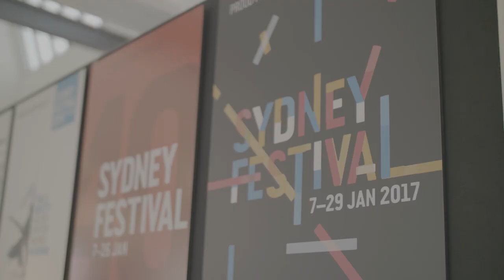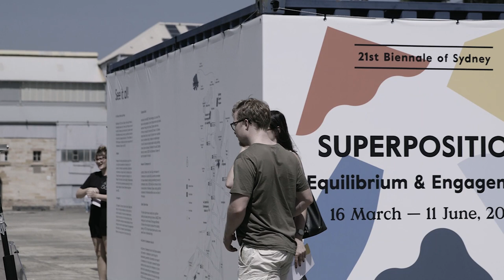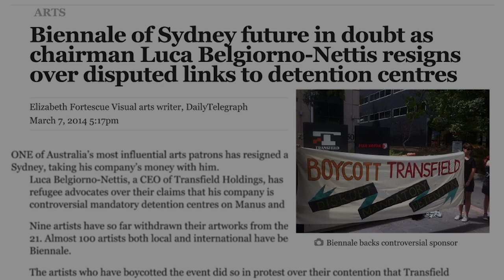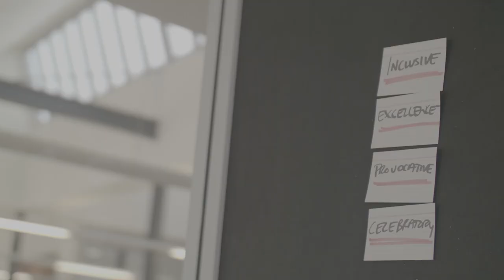The Ethics of Sponsorship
With a workforce that increasingly prizes purpose led organisations, how can businesses make mutually beneficial brand alignments as an extension of their own values?  And what should they do if it all goes horribly wrong?

In our short film, we draw on the experiences of organisations who have successfully overseen hugely profitable and meaningful partnerships and weathered the crisis of negative associations to pave a way forward.

An initiative of The Ethics Centre, The Ethics Alliance is a community of organisations sharing insights and learning together, to find a better way of doing business.